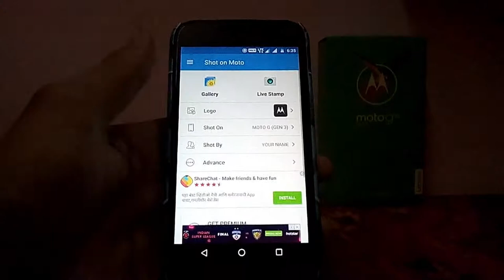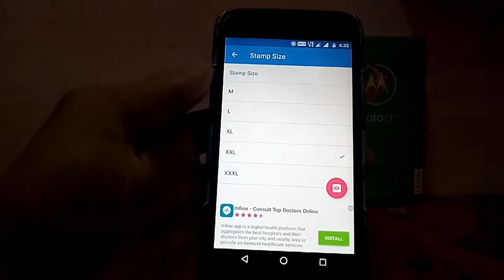How to enable Shot On Water Mark Option || On ANY Moto DEVICE || March Update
GAGETS TOUR